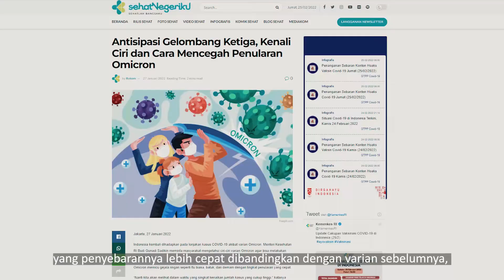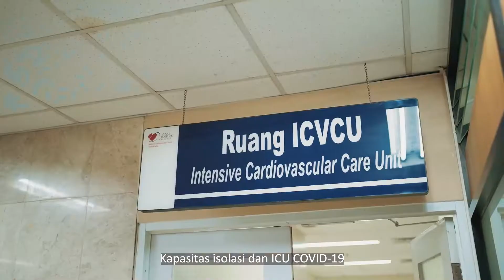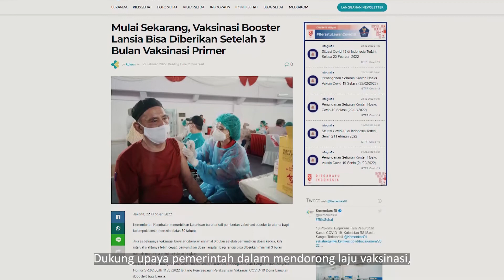Manfaatkan Layanan Telemedisin saat Isoman .